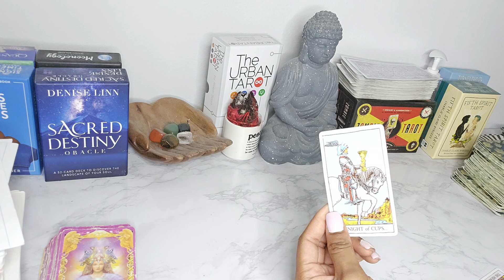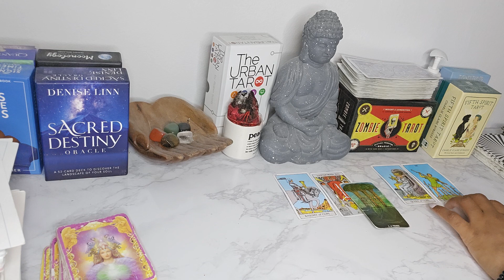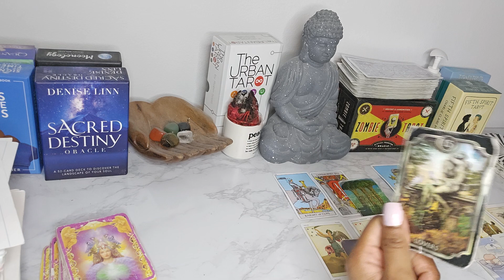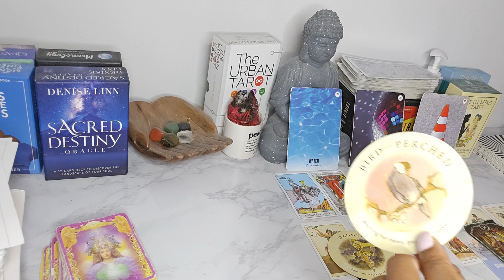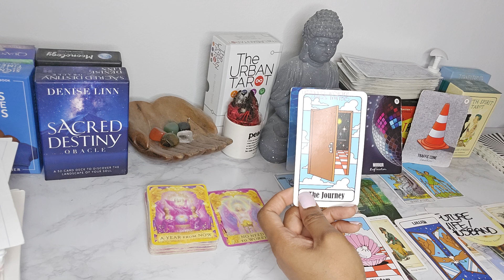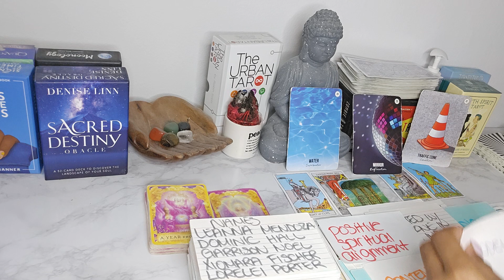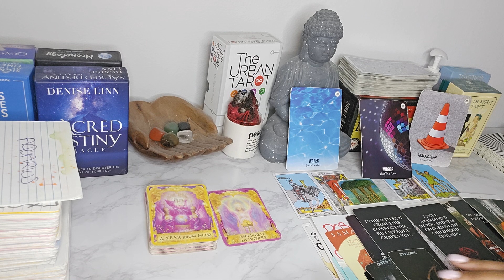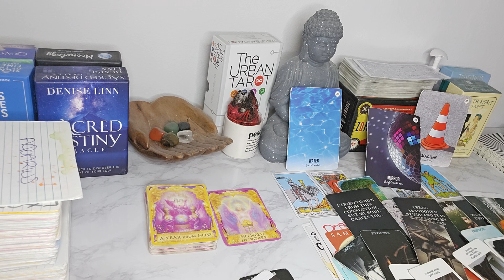VIRGO♍️KARMIC FEMININE ATTEMPTS GRAVEYARD MAGIC /BLOOD SACFIFICE CEREMONY TO CLAIM INHERITANCE #888